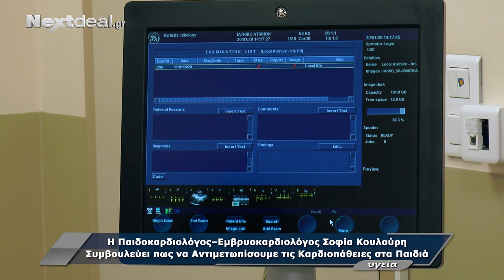Η Δρ Σοφία Κουλούρη μιλά για τις παιδικές καρδιοπάθειες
Η παιδοκαρδιολόγος – εμβρυοκαρδιολόγος Σοφία Κουλούρη, επιστημονικά υπεύθυνη του Καρδιολογικού Τμήματος του Παιδιατρικού Κέντρου Αθηνών μας ενημερώνει για τις παιδικές καρδιοπάθειες